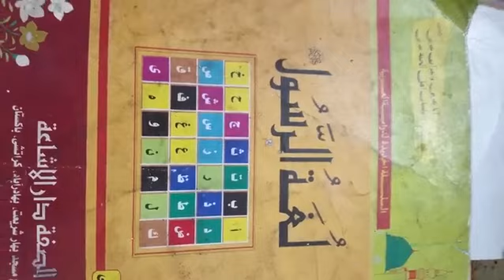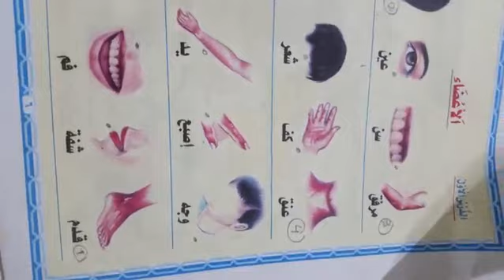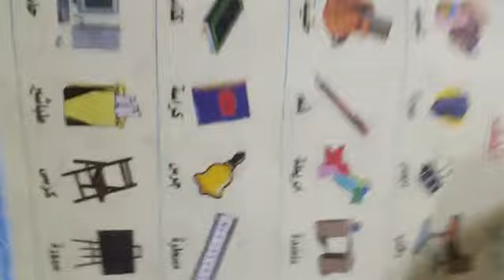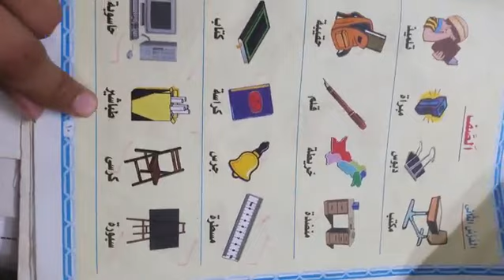Grade 2nd - Arabic day 24 (#5)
Arabic day 24 (#5)